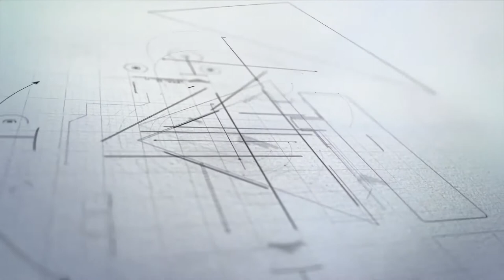Plaza Barrio San Gabriel, Tacuarembó